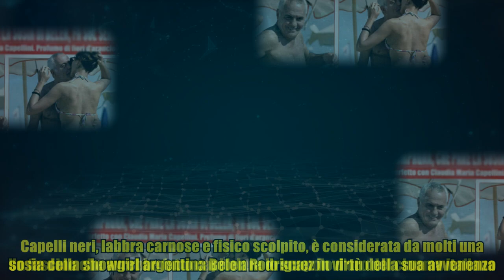Giorgio Panariello, fuga d'amore con la fidanzata Claudia (sosia di Belen)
Giorgio Panariello, fuga d'amore con la fidanzata Claudia (sosia di Belen) Estate all'insegna dell'amore per Giorgio Panariello, 56 anni. Paparazzato a Forte dei Marmi, l'attore toscano si gode le vacanze insieme alla compagna Claudia Maria Capellini, 31. E' il settimanale Nuovo ad immortalare la coppia, aggiungendo che i due sarebbero pronti alle nozze. Accanto alla modella cremonese conosciuta un anno fa, il comico ricarica le pile prima di cominciare una stagione professionale piena di impegni, che lo vedrà di nuovo protagonista in teatro con lo show interpretato insieme agli amici e colleghi Carlo Conti e Leonardo Pieraccioni. Claudia è bellissima nel suo bikini floreale. Capelli neri, labbra carnose e fisico scolpito, è considerata da molti una sosia della showgirl argentina Belen Rodriguez in virtù della sua avvenenza. Un fascino che avrebbe fatto capitolare lo scapolo d'oro del cinema italiano. Tra i due la differenza d'età non pesa: di fronte alle chiacchiere sfoggiano l